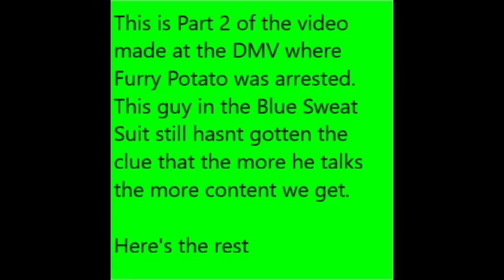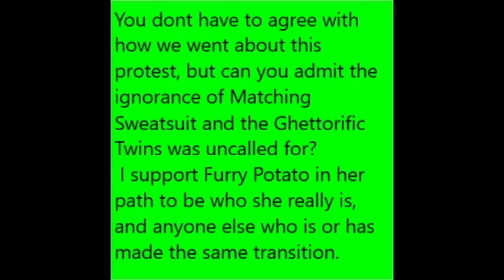Pt 2 Van Nuys DMV with Furry Potato, James Freeman, and Johnny 5 0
Matching Sweatsuit doesn't get his ignorance is giving me more content, then the Ghettorific twins make their debut.